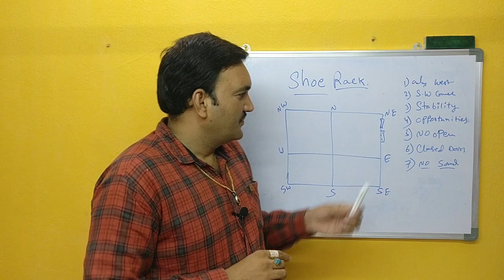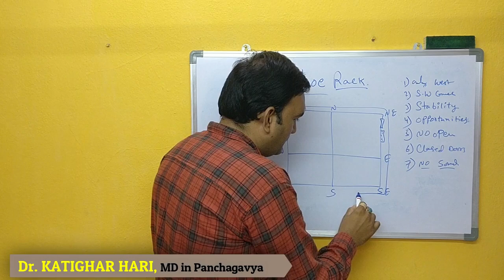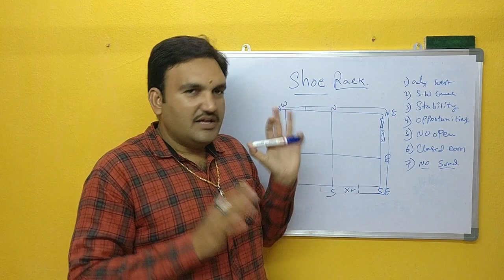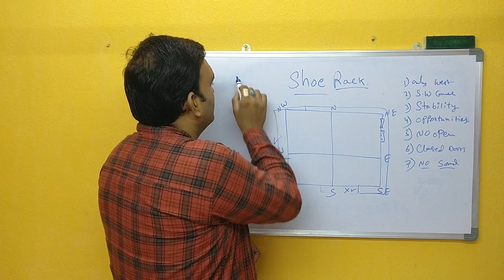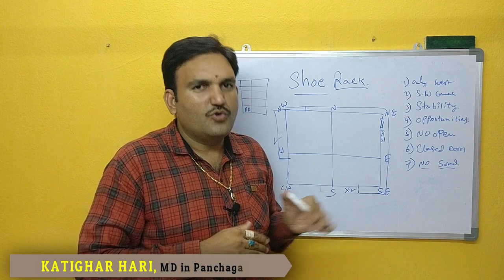చెప్పులు ఎక్కడ పెట్టాలి | cheppal vastu | cheppulu intlo ekkada pettali | hari vastu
episode 28👉 Please Watch  చెప్పులు ఎక్కడ పెట్టాలి | cheppal vastu | cheppulu intlo ekkada pettali | hari vastu

1.Cheppula Vastu
2.hari vastu for shoes
3.where to put chappal
4.cheppulu intlo ekkada pettali
5.best palce for shoes and chappals
6.intilo cheppulu ekkada pettali